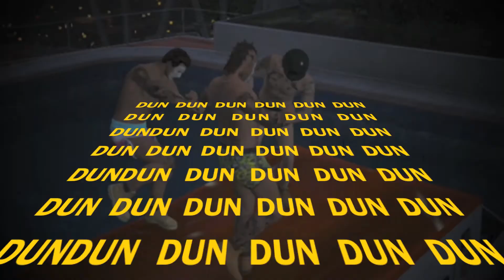GTA V Funny Moments xXxBreakDownNutBushxXx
LIKE FAV CMMNT SUBBZAS